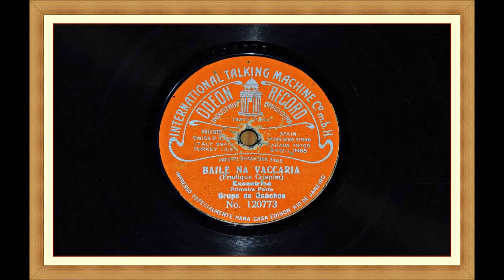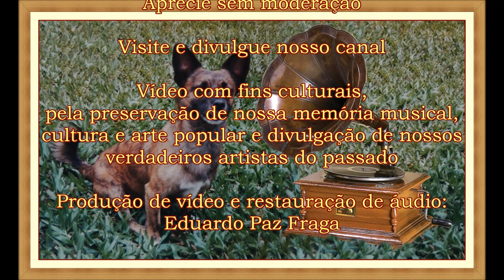"Baile na Vaccaria" - Grupo de Gaúchos - Disco da Casa Édison - 1913.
"Baile na Vaccaria"
I e II Partes
Excêntrica
Fradique Crispim
Intérprete: Grupo de Gaúchos
Disco Odeon Record 120.773 e 120.774
Lançado em Dezembro de 1913

Reproduzido diretamente do disco original, com mais de 100 anos.